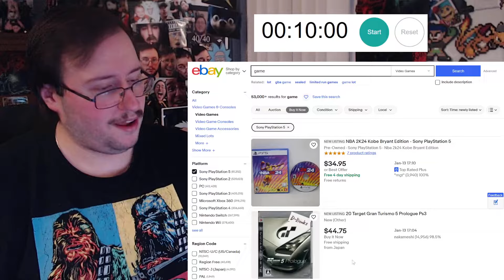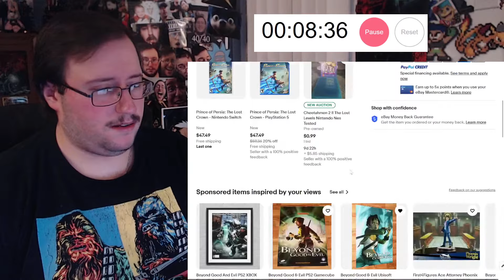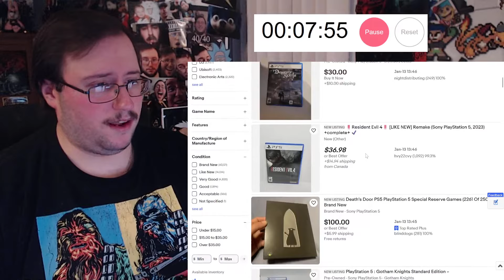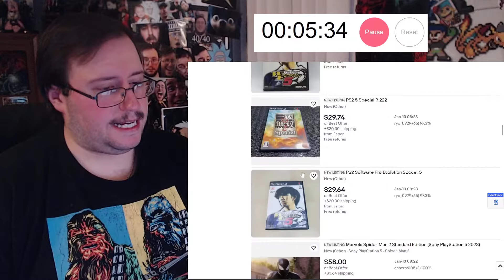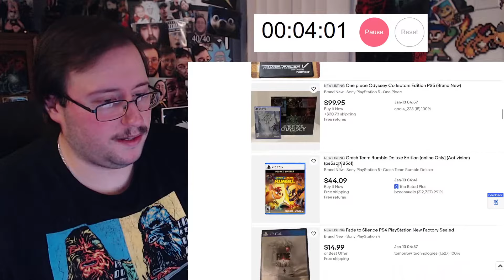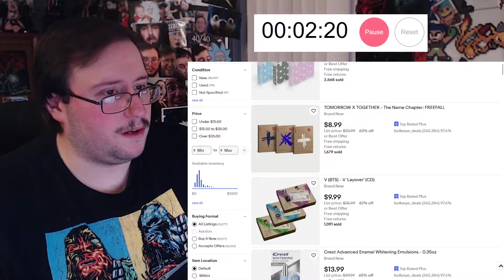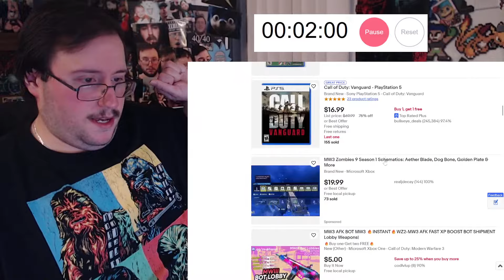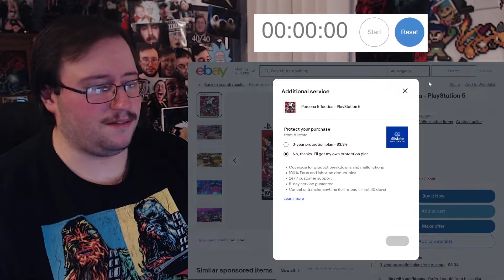10 Minute Game Hunt Challenge! #1 (Can I Find a PS5 Game I Want on eBay Before Time Runs Out?)